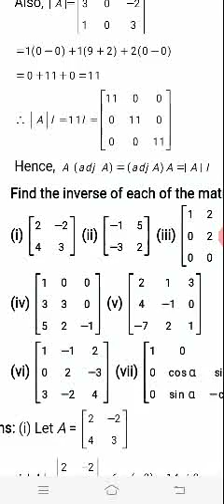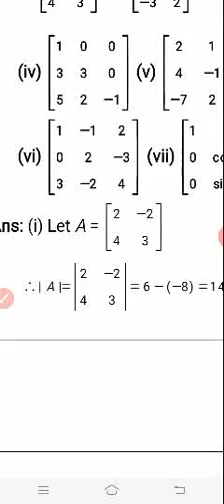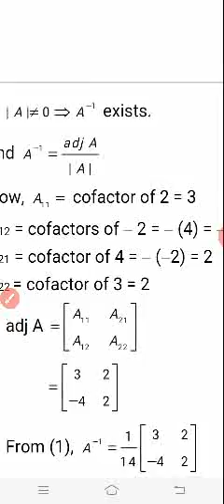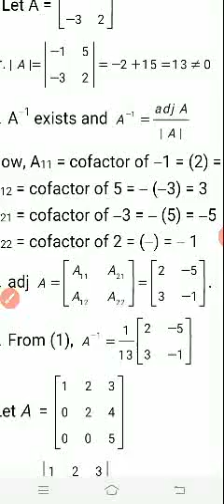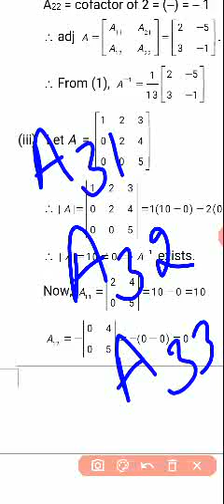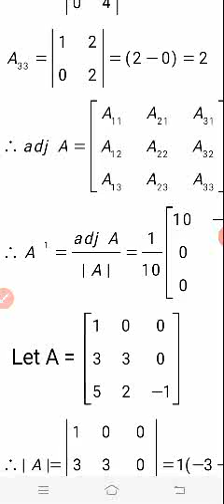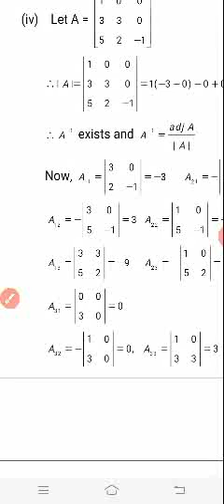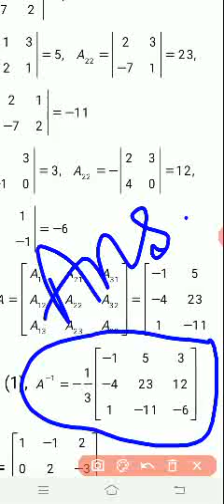Determinant class 08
Finding inverse of A